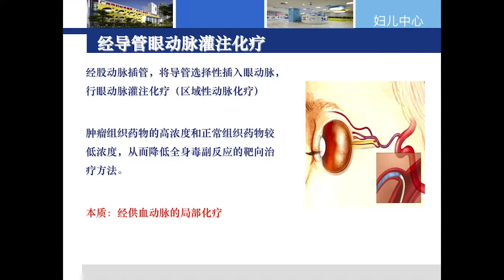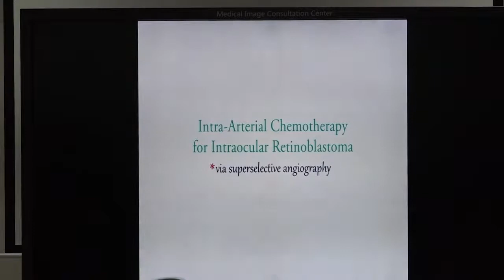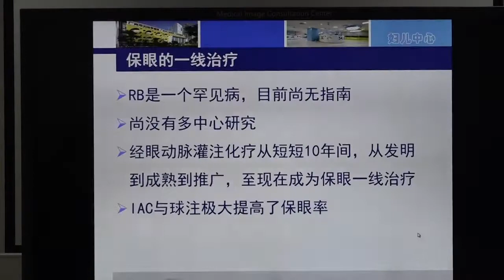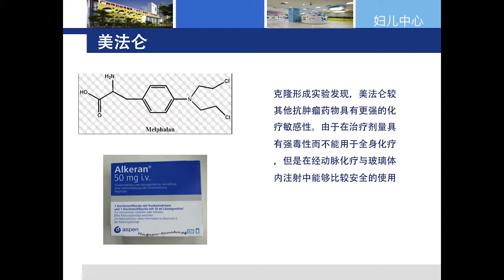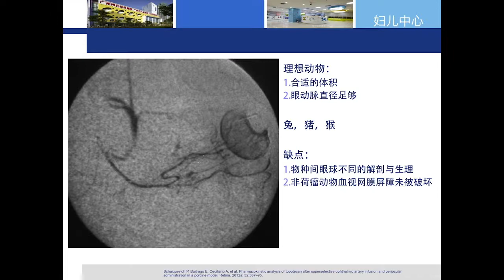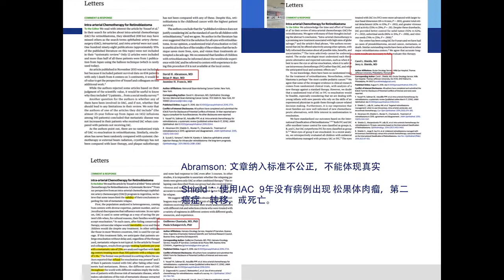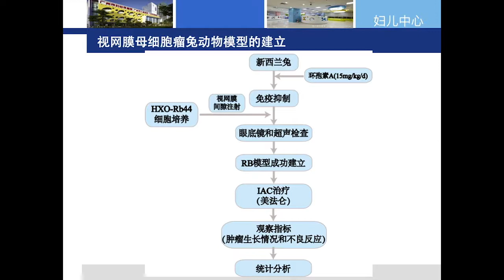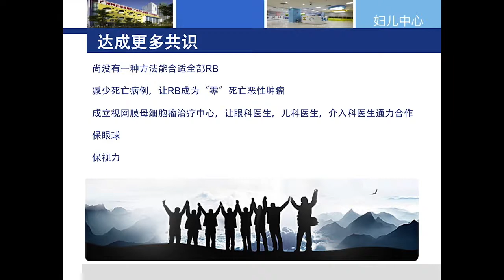Retinoblastoma: Dos and Donts of Selective Intra-Arterial Chemotherapy Drs Drummond Xia & Jung Zhang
Dr. Drummand Xia describes intra-arterial chemotherapy for retinoblastoma at The Beijing Retinoblastoma Educational Symposium. Organized by Drs. Zhao and Gallie, The purpose of the meeting were to provide instruction to a large group of eye cancer specialists in China. Specialists from all over the world attended, spoke, and shared their expertise. The meeting was funded by the Paul Finger Fund for International Retinoblastoma Outreach at Princess Margaret Comprehensive Cancer Center in Toronto, Ontario, Canada, and The Eye Cancer Foundation